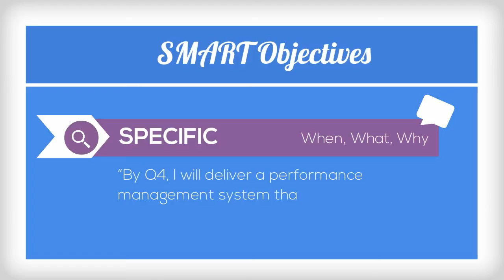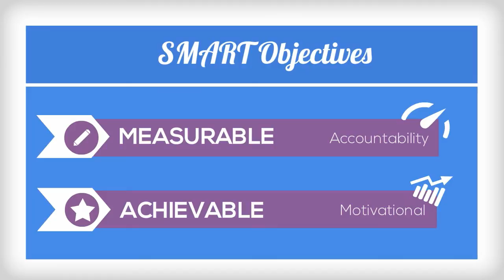SMART Goals in Management Training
How to use SMART goals as a manager and leader.